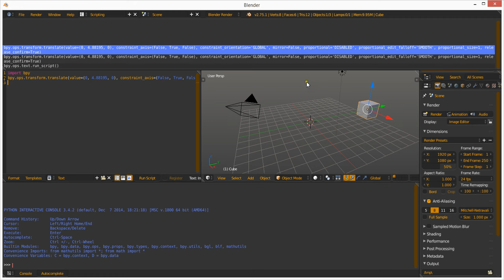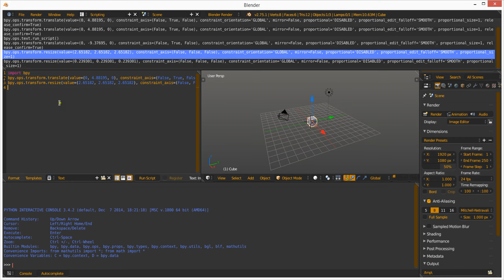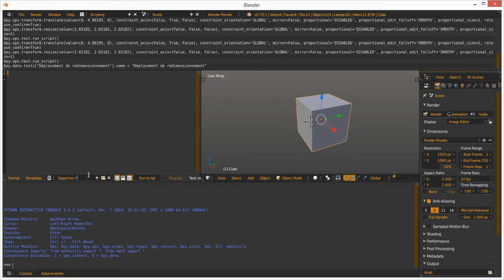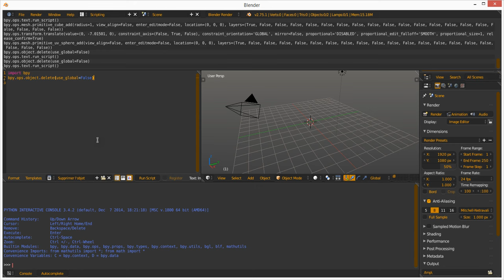Blender Python Automatisation de tâches